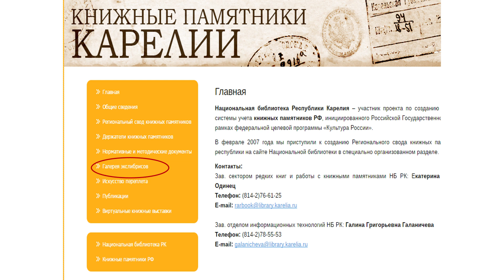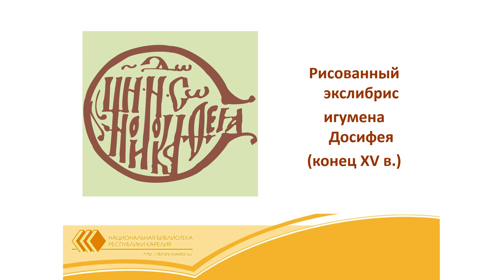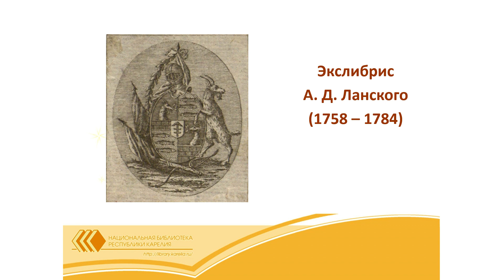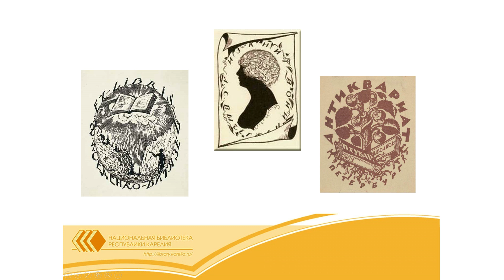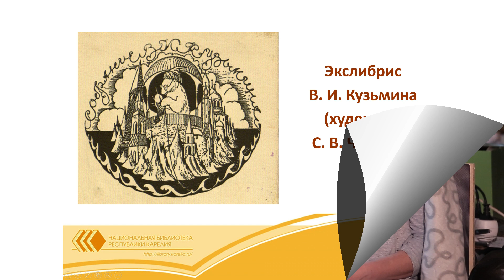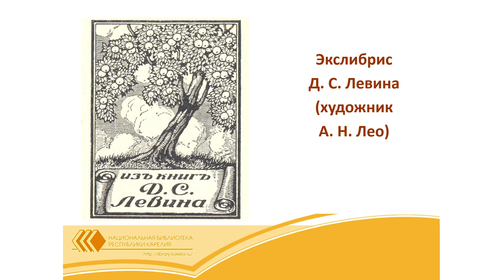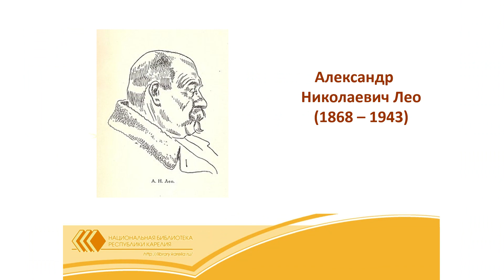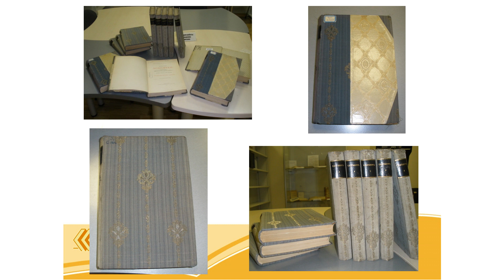Елена Вознесенская "Современные средства коммуникации и экслибрисы".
- В 2013 или 2014 годах в «Галерее экслибрисов» появилось описание необычного экслибриса, найденного нами на множестве номеров из комплекта журнала «Старые годы» за 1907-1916 гг. На цинкографированном знаке был изображен медведь в берете и очках, мирно вяжущий носок в сказочном городе на острове посреди моря. Над рисунком вилась надпись «Собрание В.И. Кузьмина». К сожалению, тогда никаких других сведений об этом человеке нам разыскать не удалось, и экслибрис, хоть и не попал в раздел «Неизвестные», так и остался без даже самой лаконичной биографической справки о своем владельце...